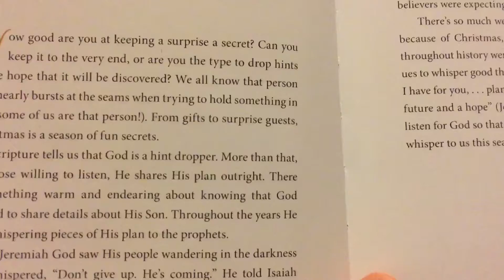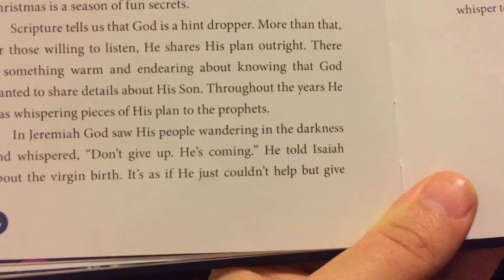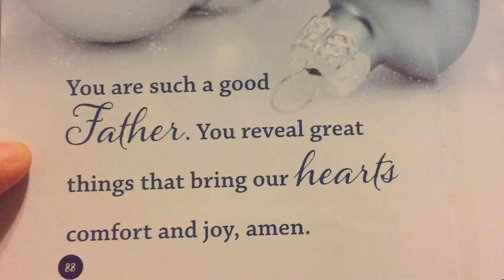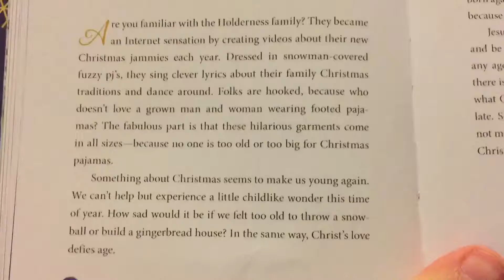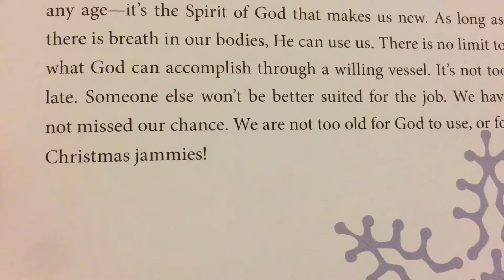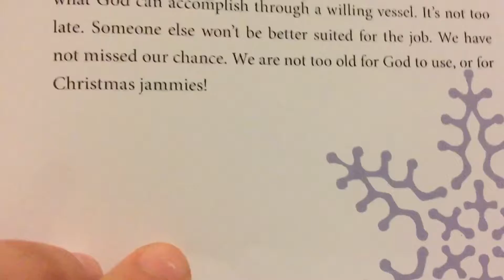Christmas devotional day 18 and 19